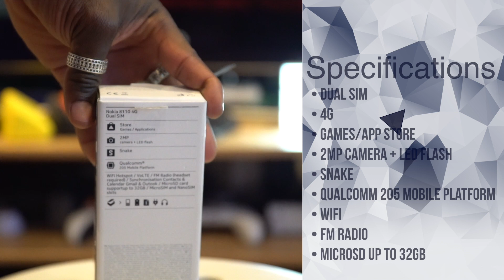Nokia 8110 4G Dual SIM Banana Phone Unboxing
Reloading the legendary Nokia 8110, this 4G feature phone comes complete with the iconic curved slider design. Giving you the chance to switch off, have fun and relax with the knowledge that all your smartphone essentials are there when you need them.

With a familiar and easy to use interface, it features intuitive tactile mechanics, with slide to answer and end calls, as well as an addictive helicopter style spin on its axis. Nokia 8110 comes with the craftsmanship you expect from a Nokia phone, delivering durability and reliability as standard. Nokia 8110 delivers crystal-clear VoLTE calling and is perfect for anyone who wants an iconic 4G feature phone or a companion phone. With access to an app store, for favourites like Google Assistant, Google Search, Google Maps, Facebook and Twitter, send and receive emails or import your contacts and sync your calendar with Outlook and Gmail. To keep it running flawlessly, the Nokia 8110 features the Qualcomm 205 Mobile Platform. And yes, it comes with a revamped version of Snake.

With two vibrant colours to choose from, Traditional Black and Banana Yellow, the Nokia 8110 is available now and retails for €79.

Camera Kit:
Sony A7S II
Metatabone adaptor for Canon lenses
Canon EF 24-70 mm f/4 L IS USM Lens
Sennheiser Wireless EW 100-ENG G3
RØDE VideoMic Pro
MacBook Pro 15
Samsung Portable SSD T5 1TB